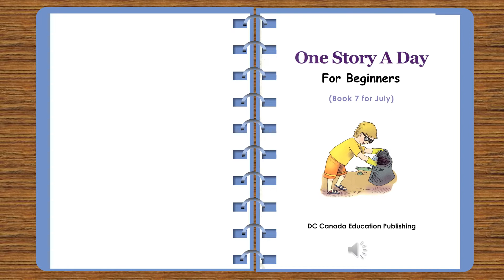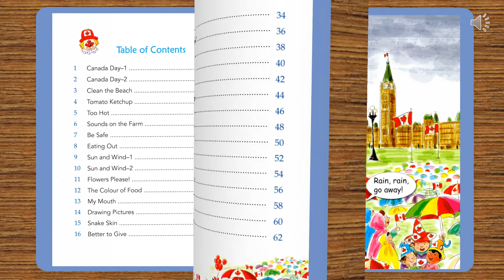ONE STORY A DAY - BOOK 7 FOR JULY - Story 1: Canada day-1